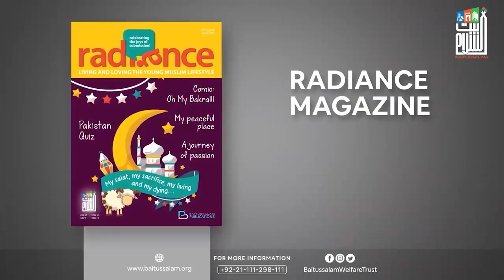Jesa Gunah Wesi Saza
"جیسا گناہ ویسی سزا"

"Punishment as sin"

Baitussalam Twitter:
Twitter.com/Baitussalam_org

Baitussalam Instagram:
Instagram.com/Baitussalamwelfaretrust

Baitussalam Vimeo Channel:
Vimeo.com/Baitussalam